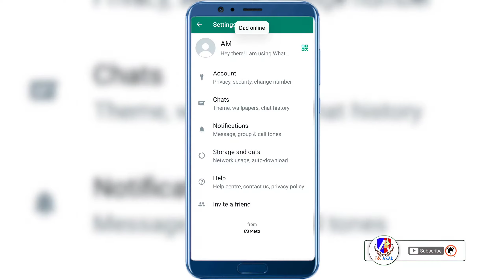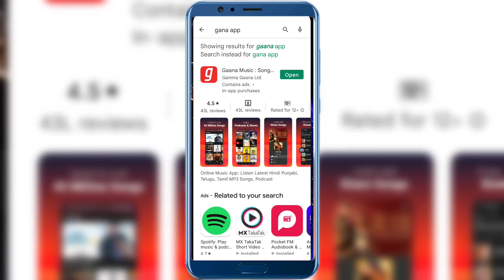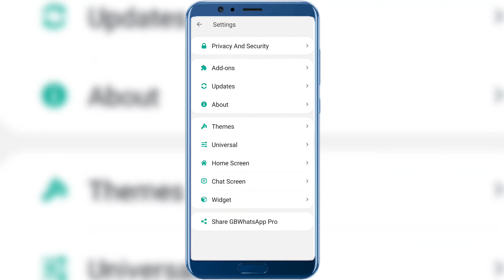gb whatsapp setting | Gb whatsapp me online kaise dekhe | gb whatsapp online notification#Gbwhatsapp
gb whatsapp me online kaise dekhe
gb whatsapp online notification
gb whatsapp last seen setting
gb whatsapp online setting
gb whatsapp online kaise dekhe
gb whatsapp me last seen kaise dikh raha hai
gb whatsapp me online nahi dikh raha hai
gb whatsapp par online kaise dekhe
gb whatsapp online show setting
gb whatsapp online nahi dikha raha hai
gb whatsapp online
gb whatsapp mai online kaise dekhe
gb whatsapp par online nahi dikh raha hai